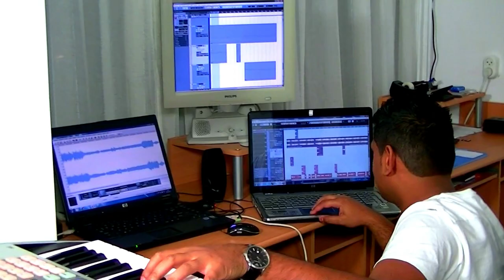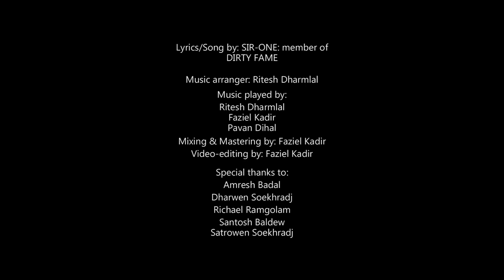SIR-ONE - DIRTY RODDELAARS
Lyrics / Song by: SIR-ONE: member of DIRTYFAME

Music arranger: Ritesh Dharmlal

Music played by:
Ritesh Dharmlal
Faziel Kadir
Pavan Dihal

Mixing & Mastering by: Faziel Kadir
Video-editing by: Faziel Kadir

Special thanks to:
Amresh Badal
Dharwen Soekhradj
Richael Ramgolam
Santosh Baldew
Satrowen Soekhradj